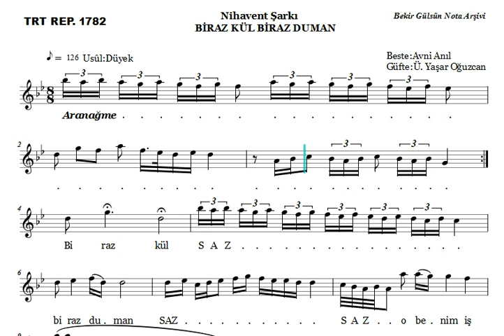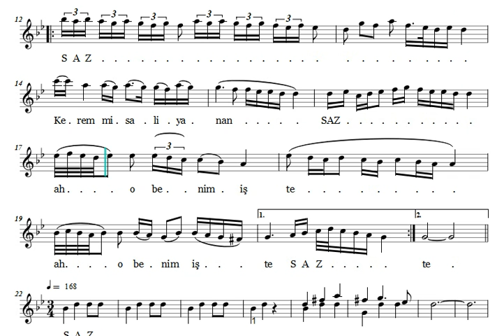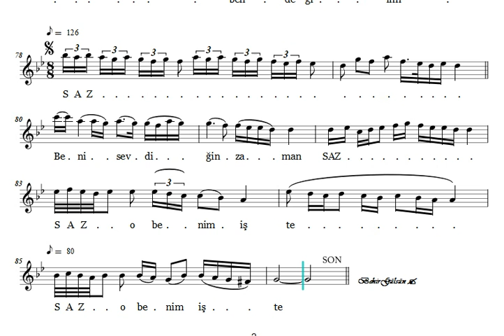Biraz Kül Biraz Duman - Nota Eşliğinde Karaoke -1 (Ahenk: Kız Neyi - 4 Ses - A)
Beste: Avni Anıl
Güfte: Ümit Yaşar Oğuzcan
Makam: Nihavend
Usûl: Düyek - Semâî

Biraz kül, biraz duman o benim işte
Kerem misali yanan o benim işte
İnanma gözlerine ben ben değilim
Beni sevdiğin zaman o benim işte.

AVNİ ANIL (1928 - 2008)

Avni Anıl 1928 yılının 23 Nisan'ında doğdu. Bulgaristan'ın Varna kentinden Türkiye'ye gelmiş ve Edirne'ye yerleşmiş olan ailesi daha sonra Biga’nın Kozçeşme nahiyesine göç etmişler. Eşi Mine ile 45 yıllık evliliğinden iki kızı ve keman virtüözü olan Ezgi Anıl adında bir oğlu vardır. Kız kardeşi Berhayat Anıl, konservatuar mezunu olup  radyodan emeklidir.

Çocukluğu, Üsküdar'da geçti.1942 yılında Paşakapısı ortaokulunu bitirdi. Haydarpaşa lisesine kaydını yaptırdı. Ara vermek zorunda kaldığı lise eğitimini, 1966 yılında açılan olgunluk sınav sonucunda tamamladı. 1949 yılında askerlik görevine İstanbul'da başladı.

1952 yılında babasının "kara sarılık" hastalığına yakalanmasıdan sonra aile bütçesine katkıda bulunmak için polislik sınavlarına girdi. Sınavı birincilikle kazandı ve görev yeri İzmir Fuarı oldu. Daha sonra Ankara Polis Okulunda eğitimini tamamlayarak İstanbul'a döndü ve ilk ataması Adana Emniyet Müdürlüğü oldu. Polislik mesleğini bırakarak İstanbul Radyosu'nda çalışmaya başladı. Konya Selçuk Üniversitesinin fahri doktorluk ünvanıyla onurlandırıldı.

Musiki hayatı: Musikiye çocukluk yıllarında Üsküdar halkevinde başladı. O zamanlar Ord. Prof. Reşat Kaynar, Üskudar halkevinin başkanıydı. Müziğin ilk öğelerini Üsküdar halkevinde öğrendi.
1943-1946 yılları arasında Cumartesi Pazar günleri müzik öğretmeni Kemal Beyle Çamlıca Kısıklı’daki aile çay bahçesinde program yapıyorlardı. Öğretmeni akordeon, Hacettepe Üniversitesinden emekli olan Orhan Andaç piyano çalıyor, Anıl ise bateri çalıyordu.
1950 yılında Üsküdar Musiki Cemiyeti'nde Emin Ongan 'la tanıştı ve ders almaya başladı. Orada 7 yıl süreyle Türk müziğinin ne olduğunu öğrendi. Beste, şarkı formu, günün şarkılarını meşk yoluyla öğrendi.

İlk beste denemelerine Üsküdar Musiki Derneği 'nde başladı. Arif Sami Toker vasıtasıyla notalarını Emin Ongan’a götürdü. Emin Ongan notaları inceledikten sonra "Aman Avni, bunlar ne güzel şeyler" dedi.

Hüzzam makamındaki "Ağla Çeşmim, Eski Lezzet Kalmamış" adlı bestesini Adana 'da polisken yaptı.  Adana 'da polislik yaptığı dönemde Nevzat Atlığ, İstanbul Radyosuna çağırdı. Avni Anıl, bu gelişmeleri şöyle anlatıyor :

" TRT kurumu henüz yoktu. Ankara, İstanbul, İzmir Radyoları vardı. İstanbul Radyosunun müdürü Mesut Cemil'di ve Nevzat Atlığ'da onun muaviniydi. Üsküdar musiki cemiyetindeki arkadaşlarının Arif Sami Toker, ney ustadı Niyazi Sayın, kemençe üstadı Cüneyd Orhon (1943 yılında polis enstitüsünü bitiren ve emniyet amiri olarak emekli olan İbrahim Hilmi Orhon'un oğludur) radyoya girmişler, benim için de "ne işi var onun emniyette" diye radyo yetkililerine söylemişler. Bunu duyan Enstitü hocamız Kemal Kestelli tepki göstermiş, benim ertesi yıl Polis Enstitüsünün yüksek bölümüne gidebileceğini söylemiş. O zaman Enstitüde iki yıl daha okunup komiser, müdür olunuyordu. Öte yandan Haşim Aytural beni arayarak Kriminoloji eğitimi için Almanya'ya gideceğimi bildirdi. Ama bunlardan hiç biri olmadı. Gönlümü emniyette bırakıp musikiye gittim. İki yıllık polislik serüvenim sona erdi. 1954 yılında kadrom, Başbakanlık Basın Yayın Umum Müdürlüğüne aktarıldı.

1972 yılında İzmir Radyosu'nda 10 yıl süre ile müzik yayın şefliği yaptı.1982 yılında İzmir Radyosun’dan emekliye ayrıldı. 1990 yılında Kültür Bakanlığı Güzel Sanatlar Genel Müdürlüğü, Devlet Türk Sanat Musikisi topluluklarının sınavlarını yapmak için Uzman Sanatçı kadrosu ile yeniden memurluğa başladı. 1993 yılına kadar Elazığ, Diyarbakır, Samsun, Konya ve Bursa'da koroların kurulması çalışmalarında bulundu.

1955 yılında, Akşam gazetesinde "Türk Musikisi ve Radyolarımız" diye yazılar yazdı. Bedii Faik'in Dünya gazetesinde 7 yıl çalıştı. 1967 yılında tek tip nota yayımlamaya başladı.

1969 yılında "Musiki ve Nota" adlı dergiyi çıkardı. 36 sayı ve üç cilt olarak yayımlandı.
Emekli olduktan sonra, 1983 yılında Alsancak'ta "Avni Anıl Yayınevi'ni kurdu. Önceki yıllarda yayımlanan "Musiki ve Nota" dergisini bu defa Yeni Dizi Sayı 1 diyerek yeniden çıkarmaya başladı. Ayrıca "Anılar ve Belgelerle Musikimiz" , "Bestecilerimizden Ezgiler" adlı nota fasikülleri kitaplarını yayınladı.

Musikimizden Portreler isimli belgeseli ile televizyona başladı. Radyolarda " Sazdan Söze " ve "Dizelerden Ezgi Bahçesine " isimli programlara imza attı.1998 yılında Kültür Bakanlığınca verilen Devlet Sanatçısı ünvanını aldı.

14 Haziran 2008 yılında İzmir’deki evinde, seksen yaşında vefat etti.